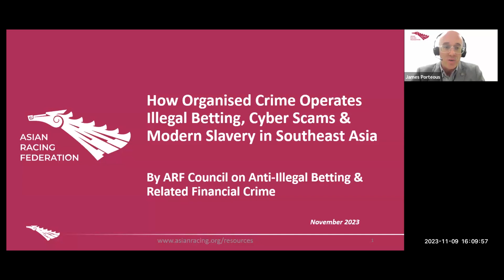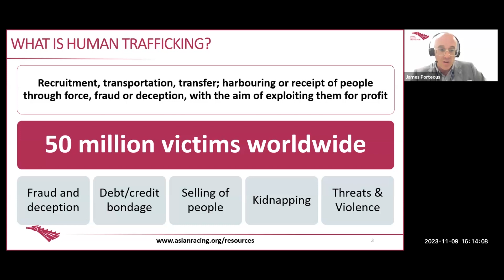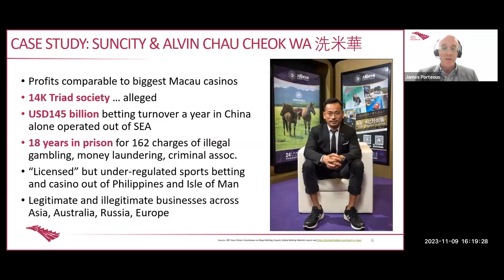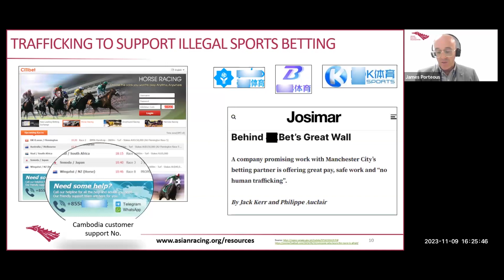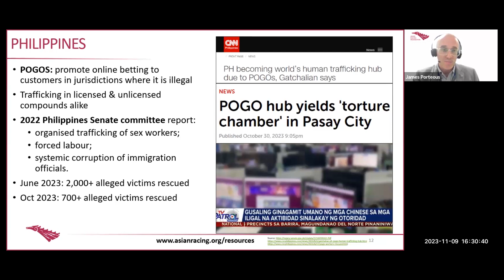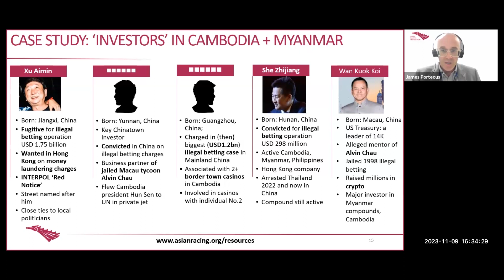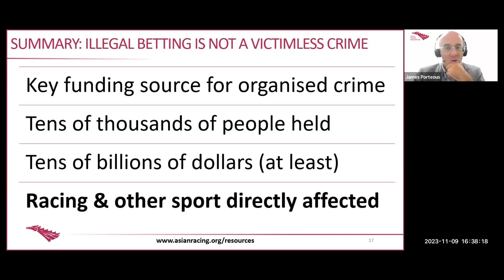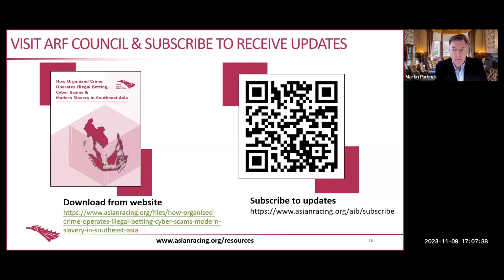How Organised Crime Operates Illegal Betting, Cyber Scams & Modern Slavery in Southeast Asia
By ARF Council on Anti-Illegal Betting & Related Financial Crime Webinar